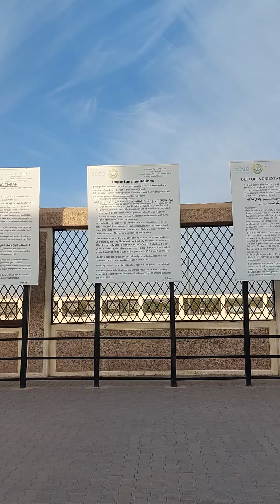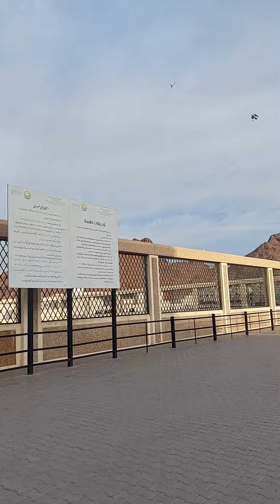"MADINAH CITY ZIYARAH" IN 10-RIYAL!! April 2022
madinamadine chala,
madina city,
madina chalo,
madine chale,
madani channel,
madina chalo naat,
madina chhut gaya,
madina construction,
madina city housing scheme,
madina dua,
madina dates market,
madina deen squad,
madina entry gate,
madina express,
madina emotional,
tajdar e madina,
faizan e madina,
madina food,
madina fish market,
madina foodies,
madina full ziyarat,
madina haram,
madina haram sharif,
madina hotel,
madina ham bhi dekhenge,
hai madina,
hai madina meri rajdhani,
hai madina shahe madina,
hai madina meri rajdhani naat sharif,
madina inside video,
madina i love you,
madina ki ziyarat,
ka madina kaisa hota hai,
madina live today,
madina live today now,
madina live tv,
madina life,
madina live video,
madina live channel,
al madina live,
al madina munawara,
al madina tv,
al madina hypermarket,
al madina supermarket,
al madinah live,
al madina chal madina,
madina masjid,
madina madina naat,
madina market,
madina munawara live,
madina namaz,
madina official,
madina online,
madina pak,
madina permit,
madina pak ki ziyarat,
madina pak live,
madina roza sharif,
 roza mubarak,
madina road,
madina riaz ul jannah,
madina sharif live,
madina sharif ki ziyarat,
madina tour,
madina tourist places,
madina travel,
madina umbrella,
madina vlog,
madina visiting places,
madina view,
madina video status,
madina vlog 2022
masjid al nabawi azan,
masjid al nabawi umbrella,
masjid al nabawi 4k,
madina haram (al masjid an nabawi),
facts about masjid al nabawi,
facts about masjid al nabawi reaction,
al masjid an nabawi 3d mosque,
masjid al nabawi construction,
masjid al nabawi capacity,
masjid al nabawi umbrella closing,
masjid al nabawi documentary,
masjid al nabawi drone,
masjid al nabawi design,
al masjid-e-nabawi,
imam masjid nabawi al fatihah,
masjid al nabawi green carpet,
masjid al nabawi green dome,
masjid al nabawi prophet's grave,
masjid al nabawi history,
how to draw masjid al nabawi,
masjid al nabawi inside,
masjid al nabawi imam names,
masjid al nabawi interior,
masjid al nabawi information,
masjid al nabawi live khutba,
masjid al nabawi layout,
al masjid al nabawi,
masjid al nabawi minecraft,
masjid al nabawi madinah,
masjid al nabawi medina,
masjid al nabawi medina saudi arabia,
masjid al nabawi madina live,
madina masjid al nabawi,
masjid al nabawi namaz,
masjid al nabawi online quran classes,
masjid al nabawi old pictures,
imam of masjid al nabawi,
history of masjid al nabawi,
quran recitation masjid al nabawi,
masjid al nabawi reaction,
masjid al nabawi rawdah,
masjid al nabawi status,
masjid al nabawi tour,
masjid al nabawi taraweeh,
masjid al nabawi terletak di mana,
masjid al nabawi video,
masjid al nabawi women's entrance,
masjid al nabawi website,
masjid al nabawi ziyarat,
masjid al nabawi 360
madina live,
madina madina,
madina yaad aata hai,
madina madina naat,
madina sharif,
madina ka safar,
madina munawara,
madina azan,
madina arabic,
madina dates,
madina hd,
tajdar e madina,
faizan e madina,
madina food,
madina fajr azan,
madina fish market,
madina group,
madina haram,
madina history,
madina hum bhi dekhenge,
madina haram live,
madina haram sharif,
madina history in urdu,
hai madina,
hai madina dekho,
hai madina salato salam,
hai madina naat,
hai madina shahe do alam,
madina imam,
madina imam quran tilawat,
madina inside,
madina islamic,
madina inside video,
madina islamic places,
madina isha prayer,
madina iftar,
madina i love you 786,
i love madina,
i am madina,
i love madina naat,
madina jaite parlam na,
madina jannatul baqi,
madina jumma namaz live today,
madina ki ziyarat,
madina ki azan,
madina ki galiyan,
ka madina,
ka madina mecca madina,
ka madina bula lijiye,
ka madina wale,
ka madina naat,
madina live tv,
madina live hd,
madina live taraweeh,
madina live now,
madina live video,
madina life,
al madina,
madina l,
farhan al madina,
makka madina,
madina munawara live,
madina market,
madina masjid nabawi,
madina museum,
m bhi madina jaunga,
madina naat,
madina naat sharif,
madina naat status,
madina nasheed,
madina nabi,
madina namaz,
madina n'diaye,
madina channel,
madina oh na na,
madina old,
madina old video,
madina omubanda,
madina online,
madina pak,
madina picture,
madina places to visit,
madina park,
madina pak live,
madina view,
madina wale ko mera salam kehna,
madina yaad,
madina 143 madina,
madina 4k video ultra hd full screen,
4k madina,
madina 5 star hotel,
madina 5 riyal market,
madina 59,
5 madina,
madina studio 5,
madina